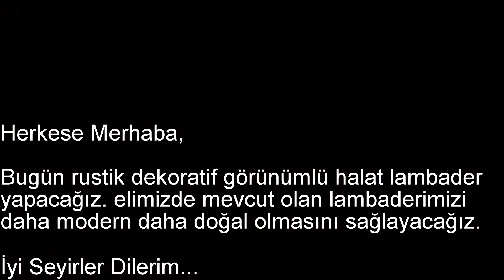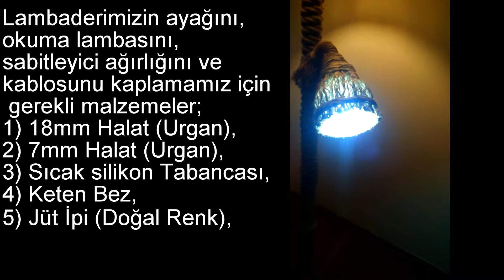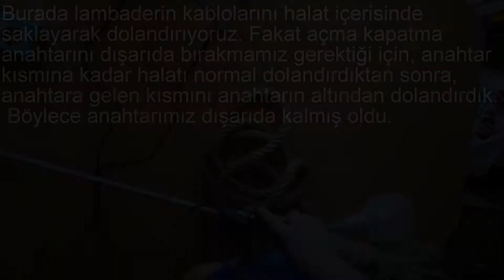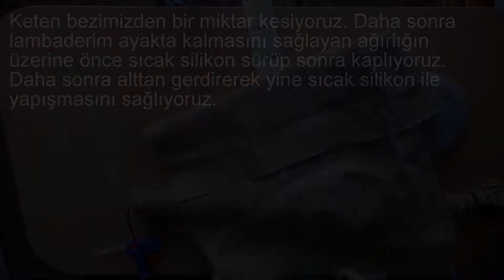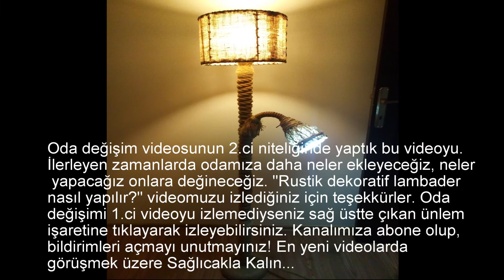Dekoratif Rustik Halat Lambader , Nasıl Yapılır ? ( Lambader Yenileme / decorative lamps ) #2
Tekrardan herkese merhaba,

Elimizde mevcut olan bir lambaderimizi, yeni modern doğal hale getirdik. Tabii ki bu hale getirirken sizlerle paylaşmamak olmazdı. Dekorasyonda doğal kullanılan malzemeler olduğu zaman çok daha sıcak bir ortam sağlayabilirsiniz. Bu yüzden eski lambaderimizin her yerini halat, jüt ipi, keten v.b. malzemelerle kaplayınca ve buna gün ışığı tonlarda lamba kullandığınızda mükemmel bir sonuç elde edebilirsiniz. Hayal edin; Bu lambaderin altında sallanan bir koltuk, elinizde bir kitap, önünüzde sallanan koltuk seviyesinde bir ufak sehpa ve yanı başınızda bir ağaç türü bitki... Hoş olmaz mı sizce?

Bu videomuzun konusu kullanmadığımız lambaderimizi kullanışlı ve gösterişli hale getirmek. En önemlisi doğal bir görünüm sağlayarak dekoratif bir ürün çıkartmak.

(Not: Videonun başı biraz slayt gibi oldu. Nedenini belirtmek istedim. elimdeki bu video ile ilgili ham videolarımdan bazılarını yanlışlıkla sildim. Videoya başlayınca aklınıza gelecek soru eminim " Eski lambader Nasıldı?" olacak. Şimdiden bu konudan dolayı çok çok özür dilerim. Anlayış göstereceğinizi düşünüyorum.)

Umarım, beğeneceğiniz bir video olmuştur ümidiyle İyi seyirler dilerim...

Aşağıdaki Linklerden daha önceki videolarımıza ulaşabilirsiniz...